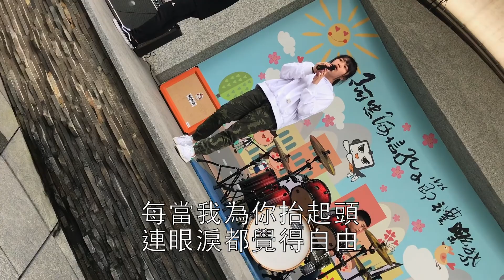忠信高中 熱門音樂社 岑寧兒 - 追光者 cover